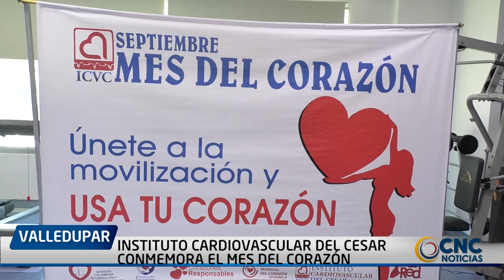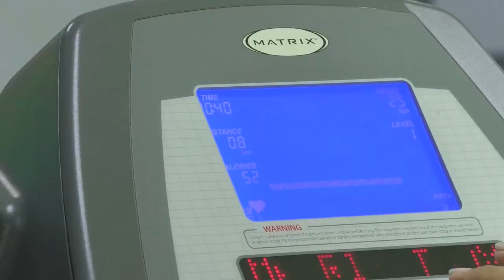INSTITUTO CARDIOVASCULAR DEL CESAR CONMEMORA EL MES DEL CORAZÓN